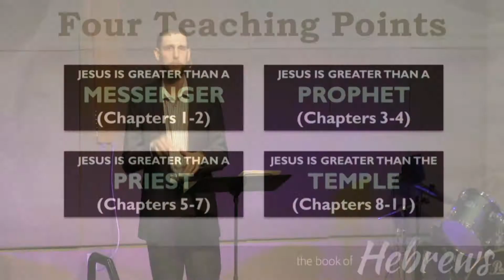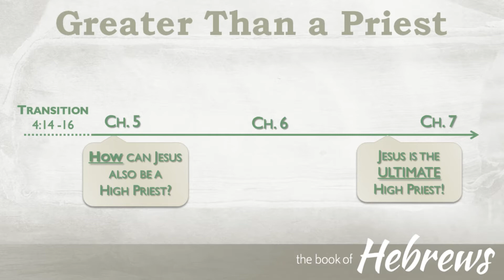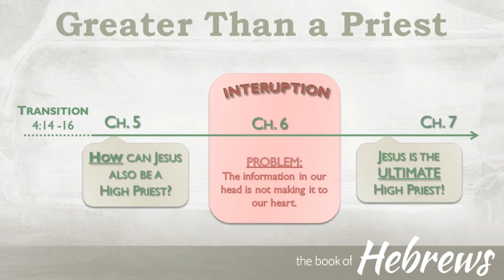Greater than a Priest: Hebrews 4:14-7 (Hebrews 4 of 8)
Chapters 5 through 7 will bring us into the third major block of teaching in the book of Hebrews. This section establishes that Jesus is greater than even the High Priest. In fact, Jesus is a “Higher Priest” because he belongs not to the earthly priesthood of Levi but the eternal and heavenly priesthood of Melchizedek. The discussion of Jesus grand and heavenly priesthood is complemented by the fact that Jesus has lowered himself. Jesus’ priesthood and his incarnation are placed side by side to help us see that he is the royal priest who can actually sympathize with us. Jesus didn’t stay in heaven, he lowered his status to a servant and walked beside us. Therefore Jesus is the High Priest who knows us, loves us, and advocates for us. Also included in this block of teaching is one of the most controversial passages in the Bible (Heb 6:4-6). This section of Hebrews includes a warning for us: If we choose to reject Jesus, we are rejecting the ultimate revelation of God and there is nothing greater than Jesus to turn to for salvation. In essence, if we reject Jesus and in his place turn to a different prophet or priest, we are lost because the true prophets and priests are all pointing us to Jesus. The core idea of this sermon is that Jesus is the priest we need and are looking for in our life.